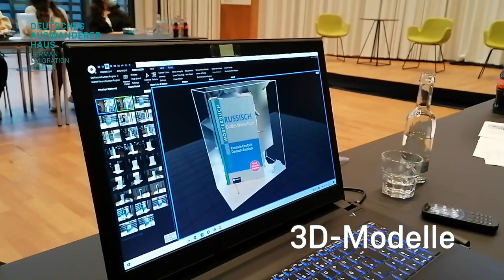Teilprojektvorstellung Migrationsgeschichte digital erleben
Deutsches Auswandererhaus Bremerhaven:
Mit dem Schwerpunkt „Identität und Diversität“ bauen wir eine Junge Digitale Sammlung auf. Schüler*innen im Alter zwischen 15 und 19 Jahren scannen im Rahmen von Workshops selbst mitgebrachte Objekte mit 3D-Handscannern und bereiten die Digitalisate über eine Web-Plattform auf. Zur inhaltlichen Vor- und Nachbereitung konzipieren wir Lernmaterialien. Die Objektdokumentation ist die Grundlage für Anwendungen mit Augmented und Virtual Reality sowie 3D-Druck.